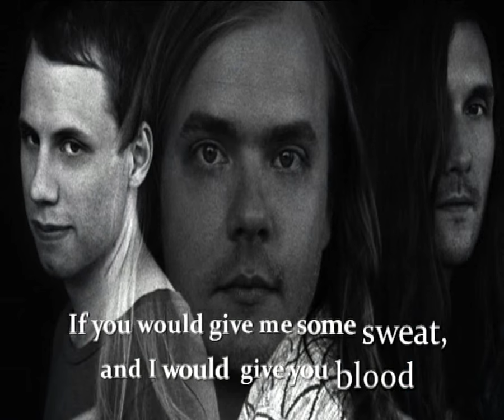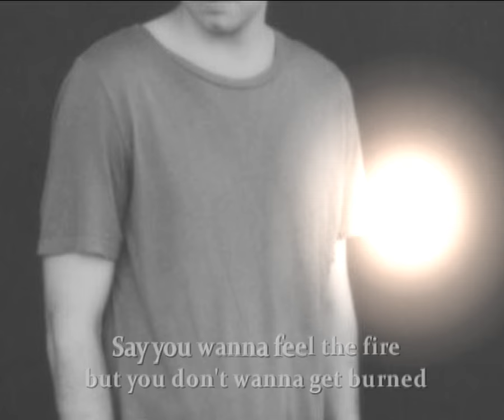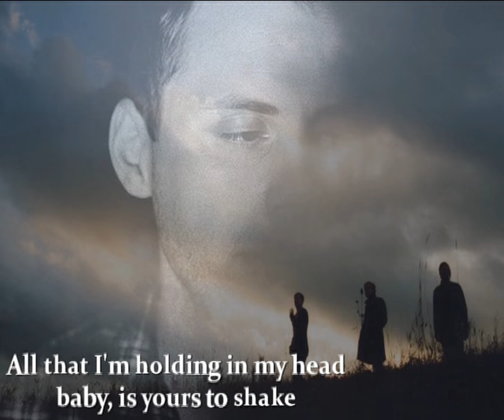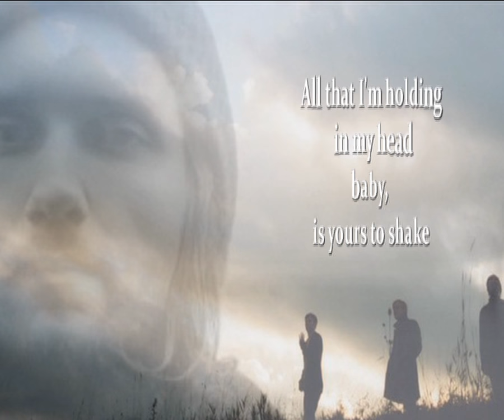GREYLAG - ''Yours to Shake'' \\ Lyrics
"...If you would give me some sweat, and I would give you blood
We can meet up in the middle. Baby, make some love..."

Portland trio Greylag announces their promising new self-titled album
for October 14, 2014 via Dead Oceans.
"Yours to Shake" is the splendid track nº 2. Must listen.

GREYLAG - 'Greylag' LP October 14 - Tracklisting:

1.Another
2.Yours to Shake
3.Arms Unknown
4.Mama
5.Kicking
6.Burn On
7.Black Sky
8.One Foot
9.Walk the Night

SLM - Sintiendola múisca